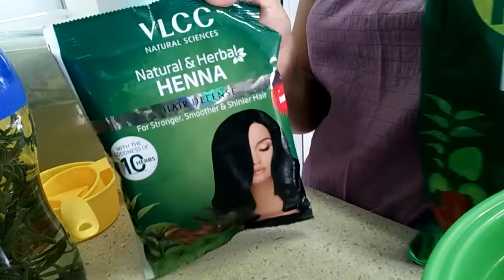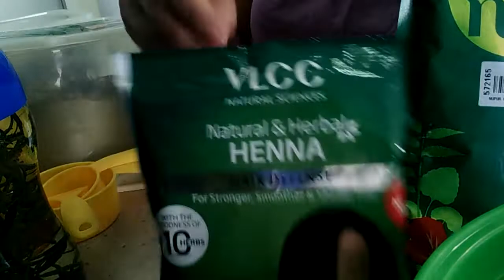How i mix my Henna 12 Herbs for Hair Growth para sa mga nglalagas na buhok at pampa healthy ng anit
Hi Everyone 🤣🤣😂🤣😂 na cut  tuloy Hi 🤣🤣😂🤣😂🤣

Hmmmm ok lets begin 🤣😂😍😍

How i mixed my HAIR MASK For 24 " long hair ( my Hair ) 🤣😊

Ingriedients :

2/3 cup Henna Powder

1 cup Regular Water
OR alternate with any Hair Tea like Green Tea,Aloe Vera Juice,  Hibiscus Tea or Rosemary Hair Tea. or Aplple Cider Vinegar , Lemon Juice

1 tablespoon Honey

1 Tablespoon Infused  Ayurvedic Oil ( Mixed Oil ) or Olive Oil or Coconut Oil

mixed all Ingredients😍
take note pour liquid at a time do not over runny or too dry the Henna Mixed Hair Growth so its easy to apply from roots to ends it darken your Hair ( Dark Brown ) or if dont want a color of your Hair instead of Henna you can use Indigo Organic Powder or Casia Powder never color your hair still same Herbal For Hair Growth 😍